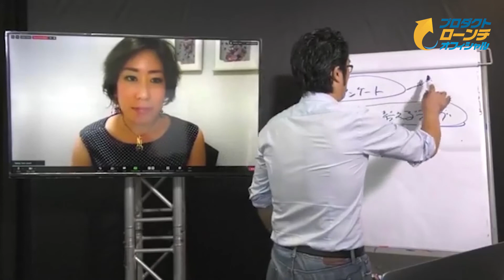『どんな感じで進んでいきましたか？』｜池田秀樹